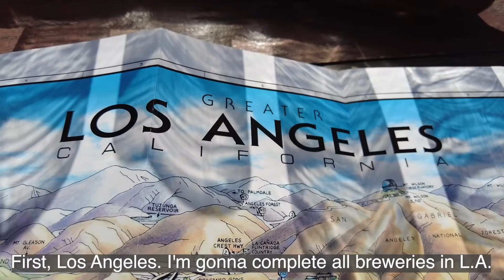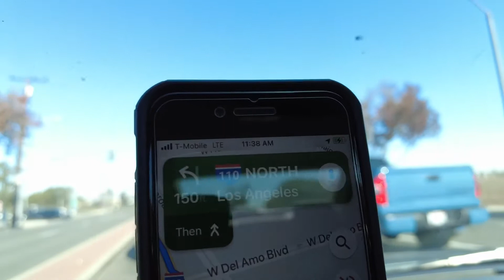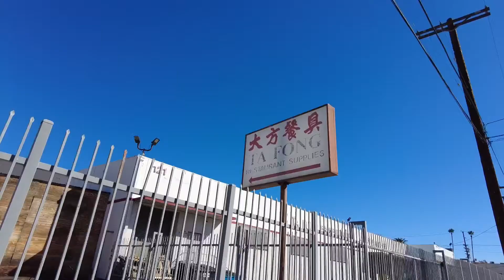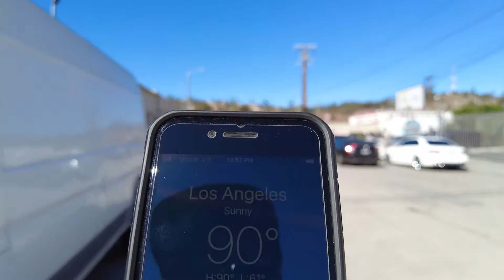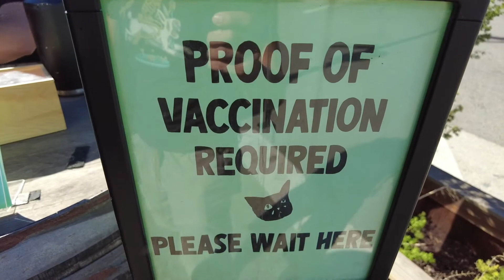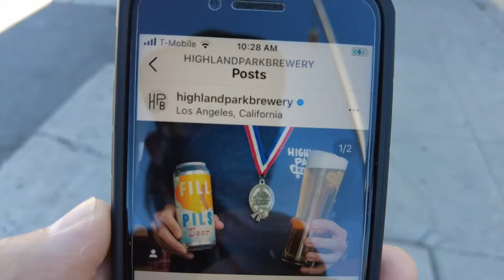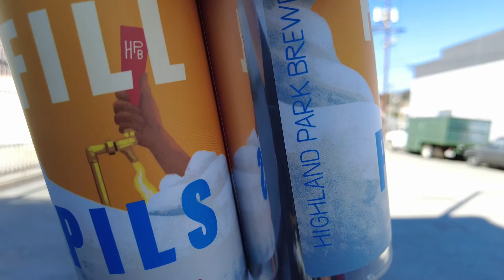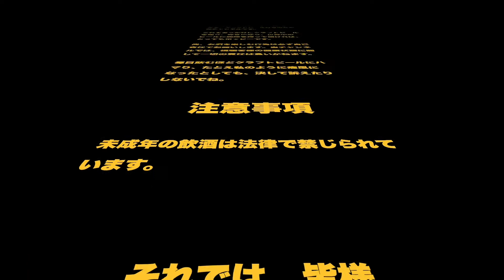#5 Beer Walk in Los Angeles | Highland Park Brewery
This is my Great Journey with Craft Beer. I'm challenging to complete All 8,800 Breweries in United States. Cheers!

Now on Mission 1
Mission 1: Complete 93 Breweries in L.A
Mission 2: Complete 980 Breweries in California
Mission 3: Complete 8,800 Breweries in United States

Brewery Info:
Highland Park Brewery